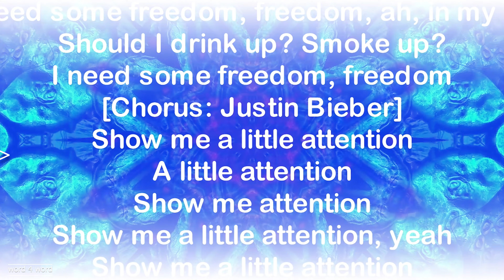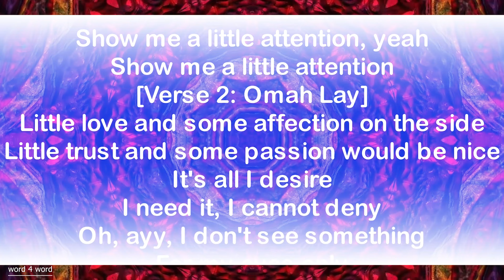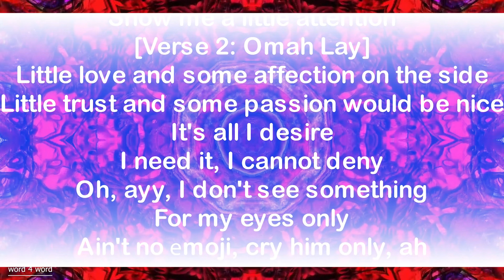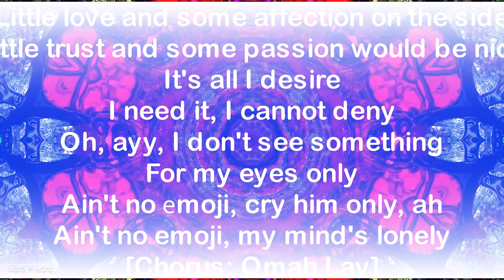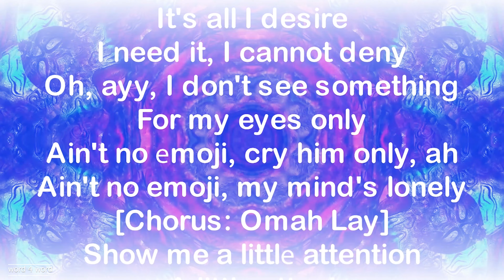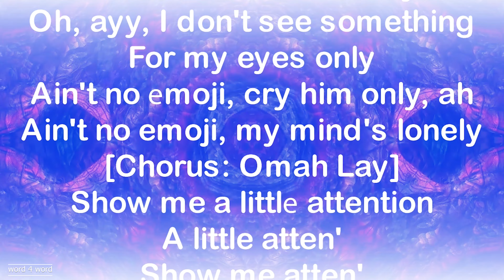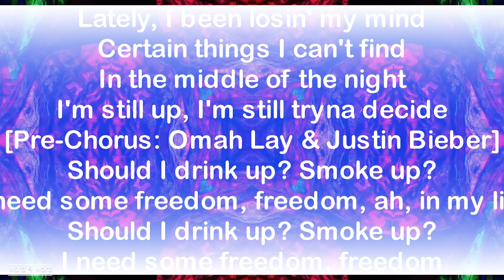Omah Lay & Justin Bieber – Attention Lyrics